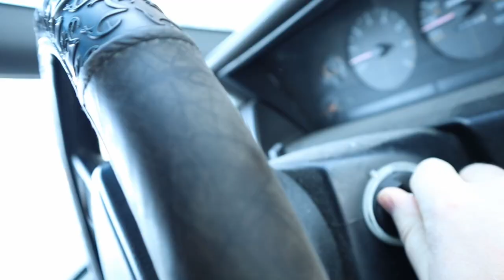How I Fixed My Broken Bed Slats!!! // DRUNK REPAIRS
Welcome back to my disfunction corner of the interwebs.
Today I'm taking you on my journey of how I fixed my broken bed slats.
BOOM.